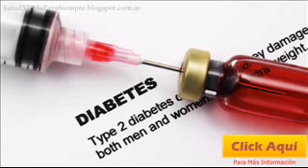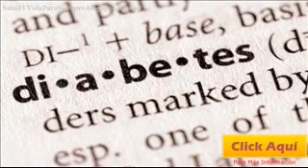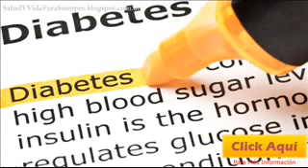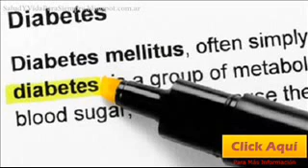Tratamiento Natural De La Diabetes